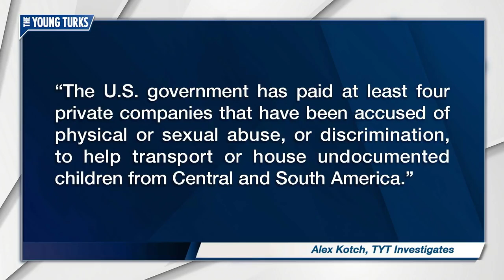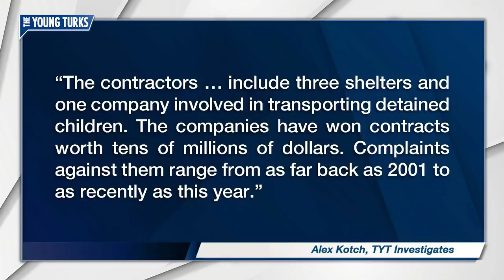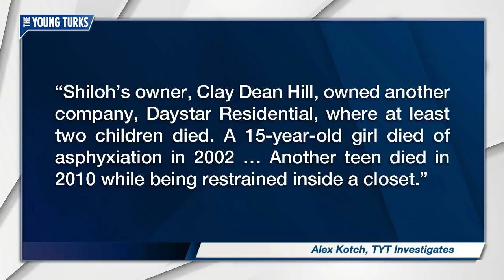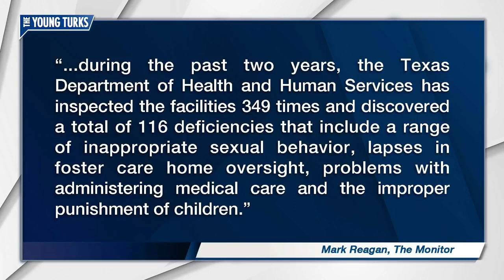Contractors Making Bank Kenneling Migrant Kids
In order to transport and house undocumented immigrant children, the U.S. government has awarded contracts worth tens of millions of dollars to organizations with histories of physical and sexual abuse, discrimination, and death of the minors under their care. The Young Turks hosts Cenk Uygur and Ana Kasparian with commentary.

for original reporting from The Young Turks.